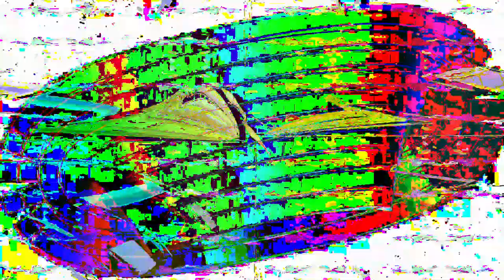[EPILEPSY WARNING] Movie 24 02 25 05h48m27s